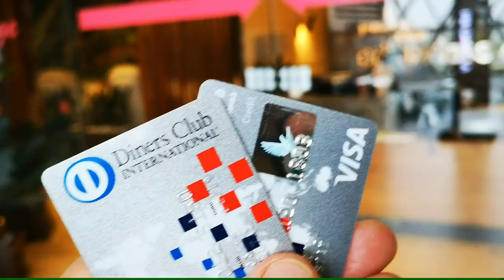Eyes on Africa Safari Kenya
Colourful landscape, simplicity of African tribes, national parks with wild animals, white sandy beaches and even more reasons to easily fall in love with its charm and to want to return. If you dream of having an authentic African adventure, Eyes on Africa Safaris is one of the best ways to achieve it. With many years of experience and professional approach, we make sure that your adventure is well organized and carefree from arrival to departure. We organize and plan everything for you, leaving you free to relax and really enjoy your African experience.